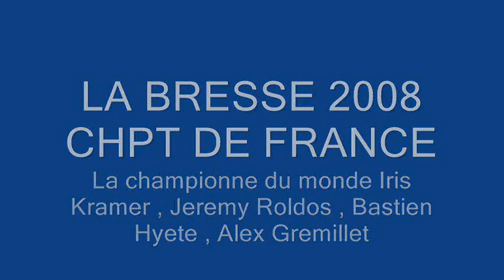Iris Kramer + Les Pilotes régionaux au Trial FFM de La Bresse année 2008 by Philippe Stocker